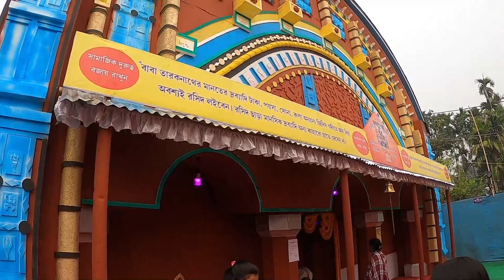The Big Festival of Ambika Kalna | Kalna Saraswati Puja 2021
ॐ सरस्वति नमस्तुभ्यं वरदे कामरूपिणि ।
विद्यारम्भं करिष्यामि सिद्धिर्भवतु मे सदा

It is time for yet another dear festival for the Bengalis! The Saraswati Puja!

And this time we are at Kalna where Saraswati Puja celebration is huge.
May Maa Saraswati bless us all!